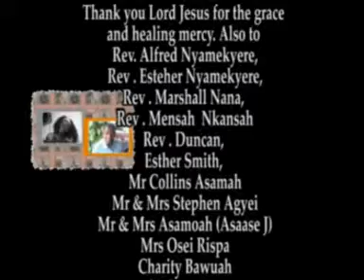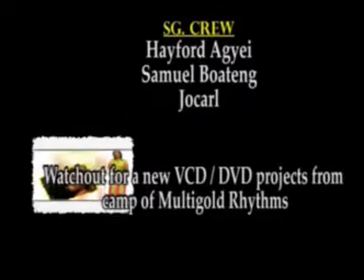Esther Nyamekyeh - Meyɛ Nyame Oguama